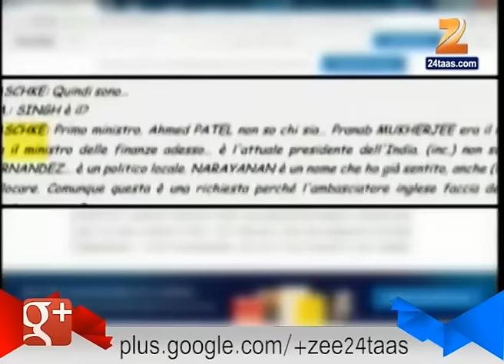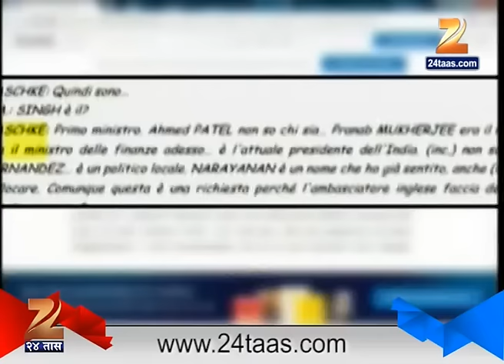Rokh thok Discussion On Agusta 27th April 2016